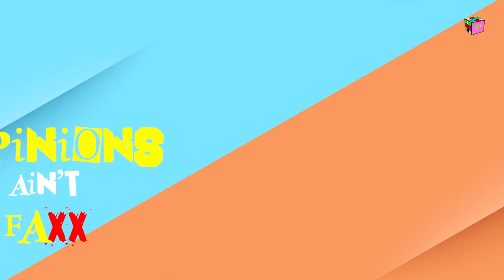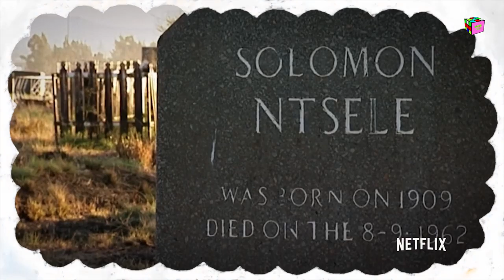Opinions Ain't Facts Podcast - Three's TV & documentary Recommendations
On this episode of OAF Three (three_rg) gives his TV & documentary recommendations including Snowfall, The Saga Of Danny Hernandez and Defending Digga D.